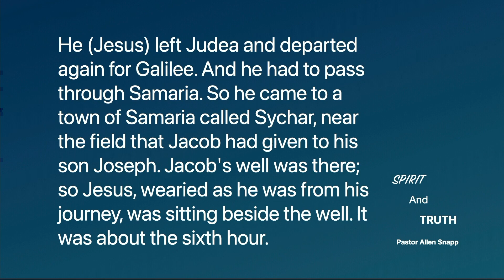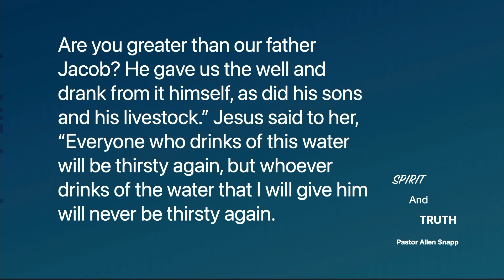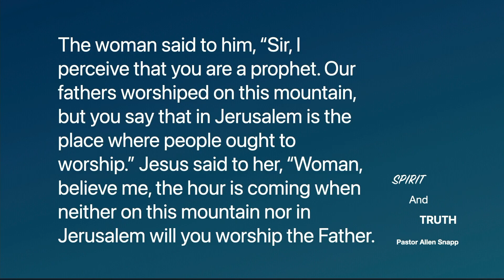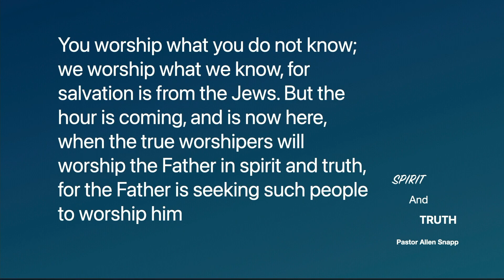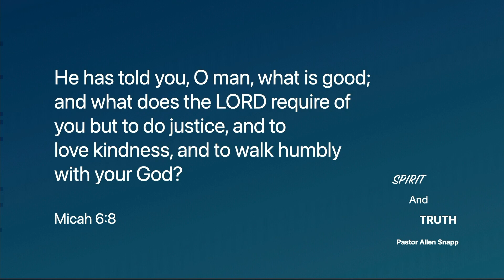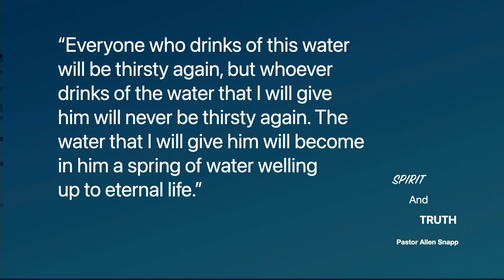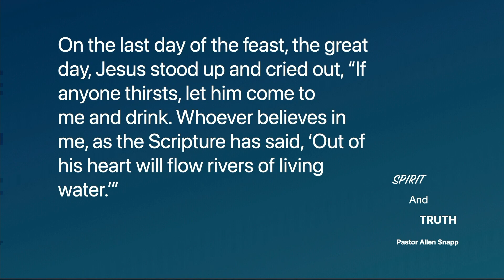Worshiping in Spirit and Truth (message only)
10/1/23
Pastor Allen Snapp

"True worship, as emphasized by Jesus, must encompass both the empowering presence of the Holy Spirit and an unwavering commitment to the objective truth of God's Word."